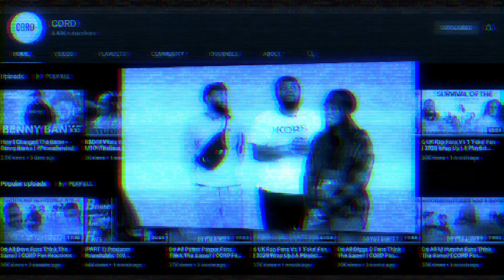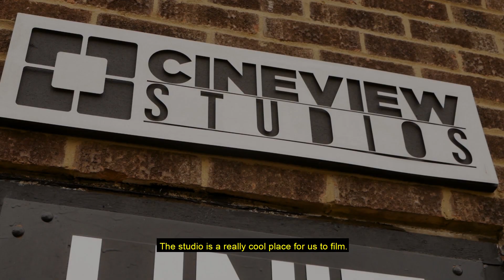Spotlight: Episode 5 (CORD)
The first video on our channel is a continuation of the SPOTLIGHT series.

This is a series that takes a deeper look into the careers of those within the music and fashion industries - you can catch the previous episodes on our IGTV

Today we all aboard the journey of Jesse & Daniel - the Co-Founders of CORD (Culture Over Record Deals) 🗣

From creating hit series such as DoAllUKFansThinkTheSame​?, Behind The Hits and PauseRewind.

Through this episode, we get taken on the journey of how they are already making headway within the scene whilst still only being within the first year of their inception. Jesse and Daniel are two the UK's future trailblazers and have a host of ideas that are set to shake the scene.

If you have ever wanted to have a closer insight to how a successful channel is created, then look no further, strap in your belt and enjoy this insight into the journey of these two young and hungry moguls !

Video Shot & Edited by: David Adedero (@davidadedero)
Additional Shots by: Liam (@Facevalue___)